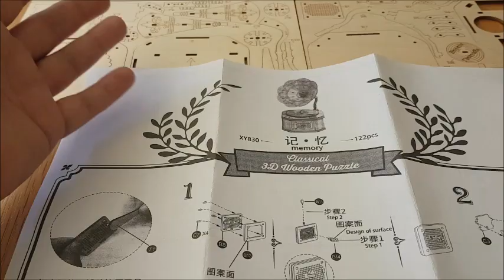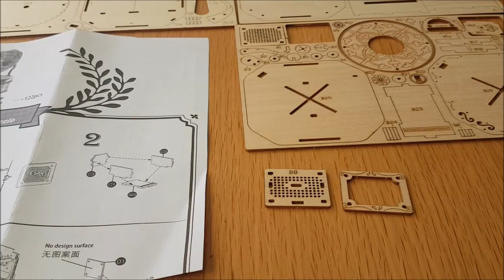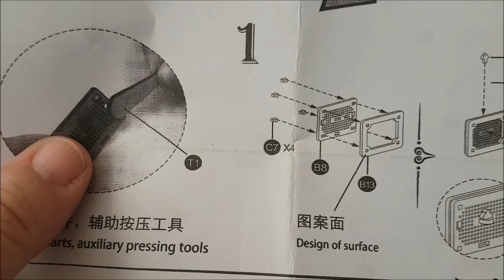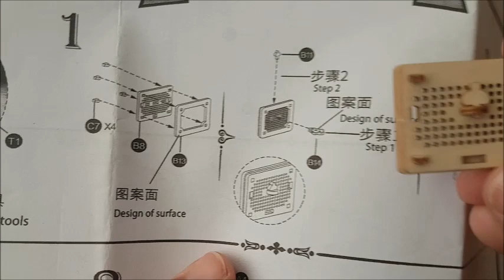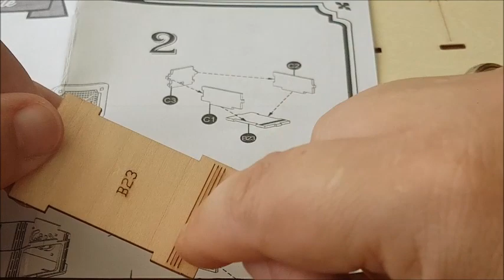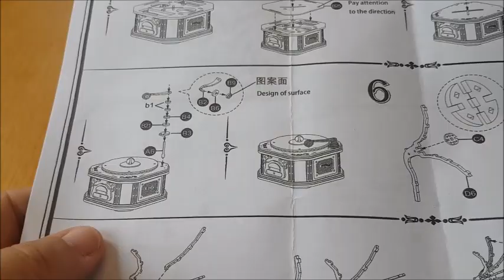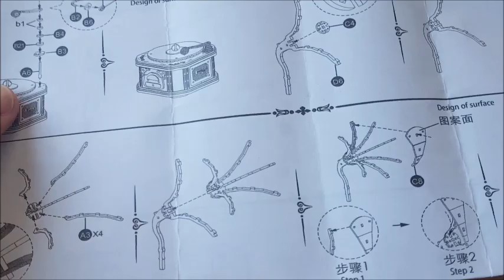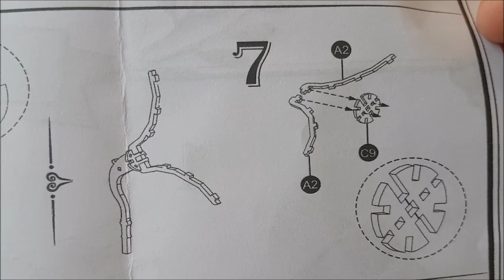DIY Digitalart Erstellung Grammophon Holzpuzzle #89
Hier präsentiere ich Euch mein 1. langes Video!!! Ich hoffe Euch gefällt der Entstehungsprozess vom Grammophon. Das Gesamtvideo (insgesamt waren es 4 einzelne Teile) ist natürlich nicht nachträglich bearbeitet :-)  soll heißen - ich habe nix rausgeschnitten.
Viel Spaß beim Zuschauen...freue mich schon sehr auf Eure Kommentare!!!

Herzliche Grüße
Eure Sabrina

Enthält bezahlte Werbung. Das hier gezeigte und benannte Produkt wurde mir von der benannten Firma kostenlos zur Verfügung gestellt.